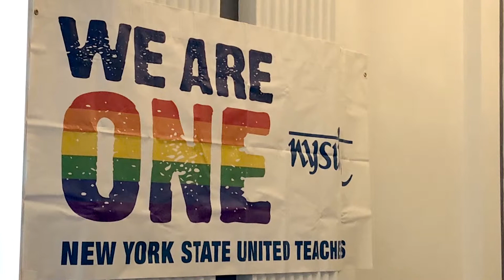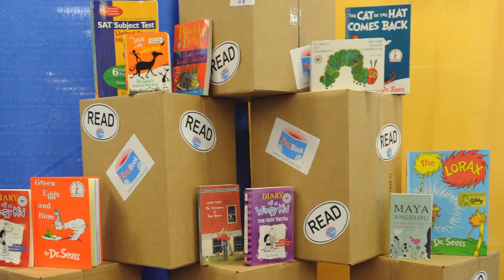RA 2019: Social Justice